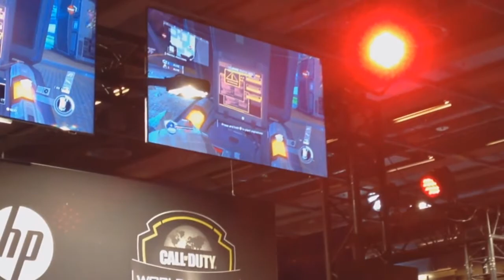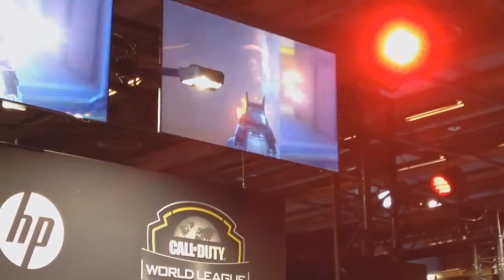ESWC DAY 1 : Petite Déception, du Trash Talk et Les US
J'espère que vous allez bien, on se retrouve aujourd'hui pour le premier jour à l'ESWC ! :)
Allez ciao ciao